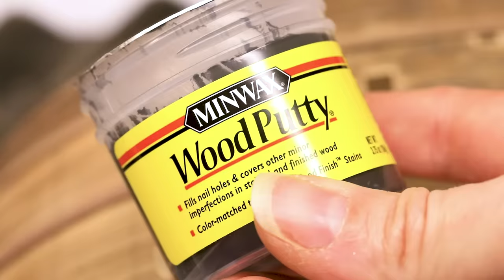Model ship building - RAGUSIAN CARRACK XVIc - Full Build-Log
Size: 720x690x330 mm (LxHxW), with illumination
Scale: M1:59
Material: wood, metals, textile
Time: 3000 man/hours

🔥Це відео має субтитри, що ви можете перекласти на будь яку мову🔥